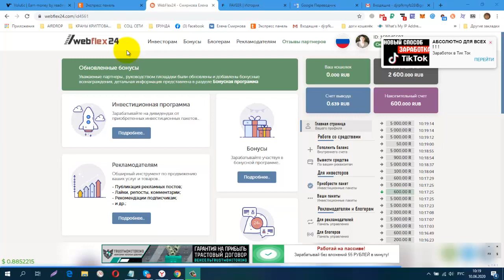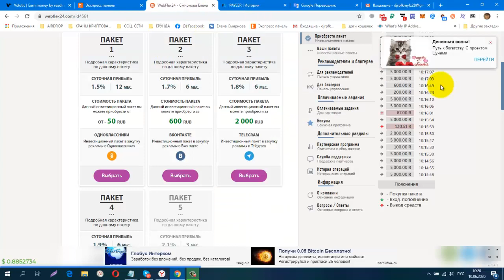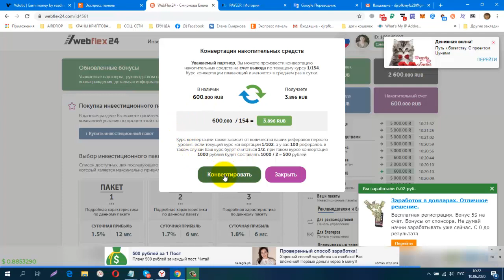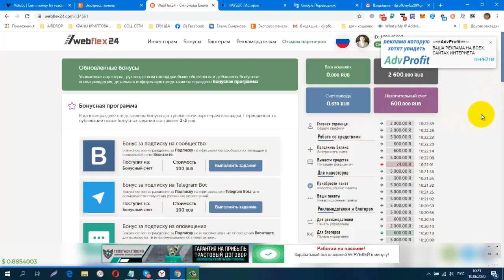Webflex24 Конвертация накопительных средств!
Webflex24  Конвертация накопительных средств! 5000 RUB в подарок, с которых вы будете ежесуточно получать прибыль. Мой Вывод +87 RUB
регистрация
обменник Magnetic Exchange
регистр.
CashJuice Отличный источник для получения больше рефералов
постепенно будут добавляться новые краны.
Мои дополнительные ютуб каналы
ССЫЛКА НА НОВОСТНОЙ ЧАТ VK.
Жду Вас
гугл группа
Бесплатная Реклама. Заработок в Интернете.
Домашний Бизнес в Интернет. Реклама.
Бесплатная Реклама, Для Всех !